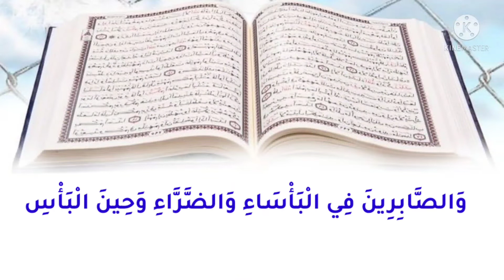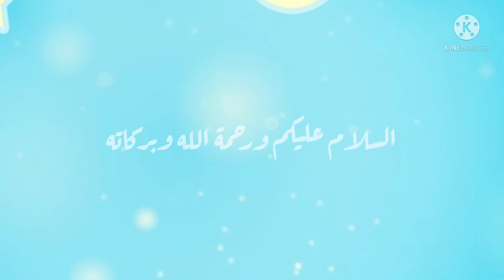فاهم غلط ( البأساء والضراء والبأس ) سلامه الشافعي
الفرق بين البأساء والضراء والبأس
الفقراء والأغنياء
الصبر على الشدائد أعلى درجات الإيمان وعلامة التقوى
الفقر والمرض والحروب